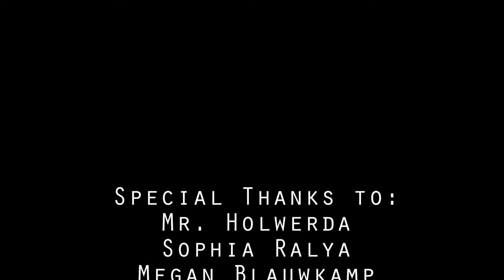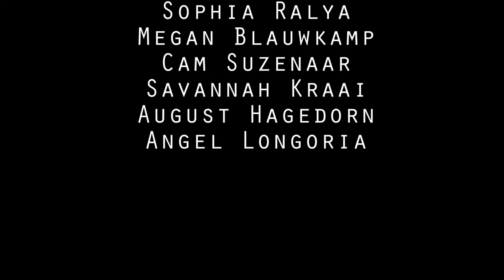Frozen Campus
Produced by Katie and Lorelly